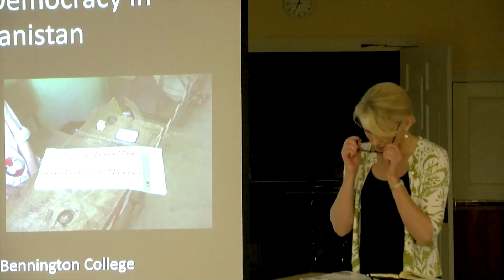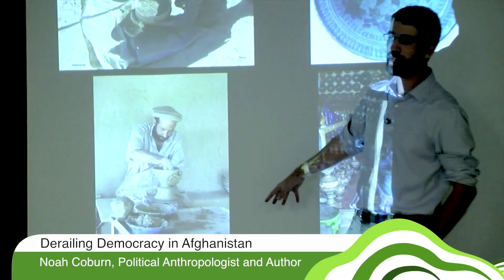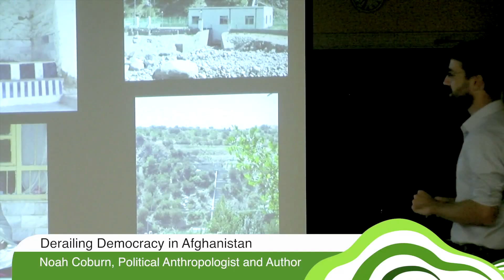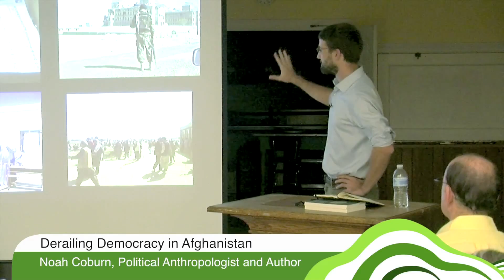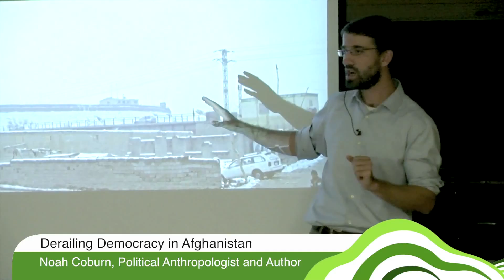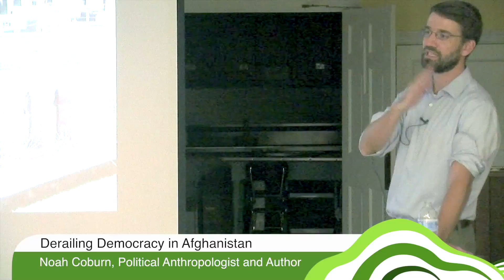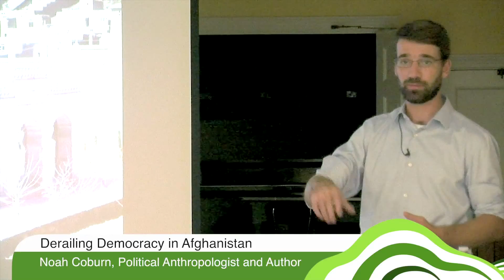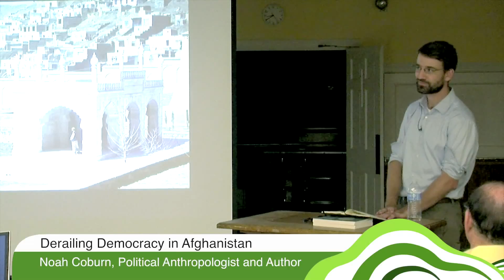GMALL Lectures - Derailing Democracy in Afghanistan 08.28.13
Author Noah Coburn talks about his book, "Derailing Democracy in Afghanistan - Elections in an Unstable Political Landscape."